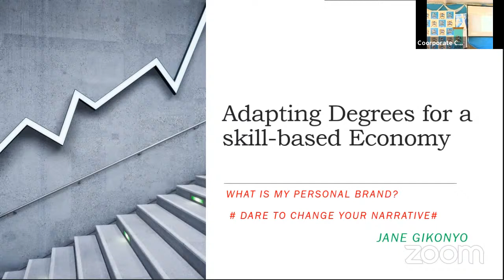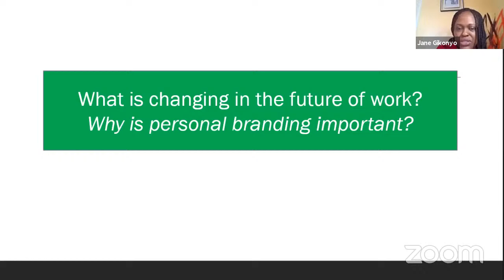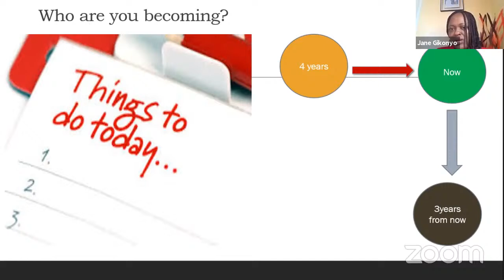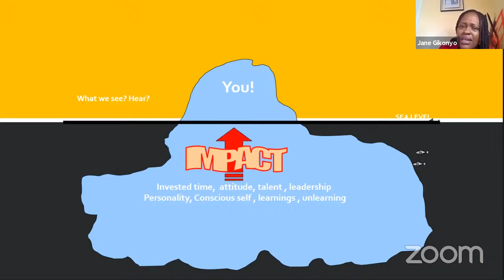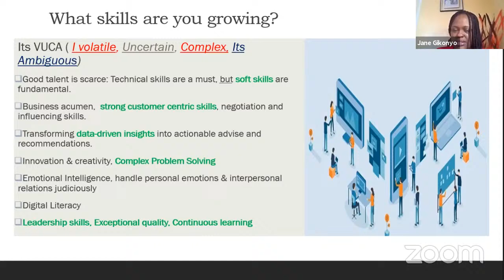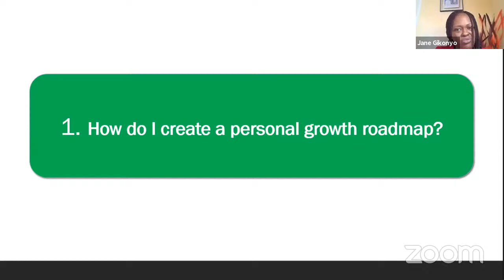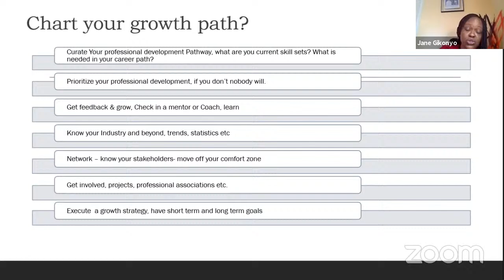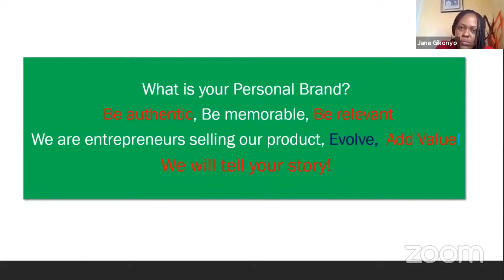Adapting degrees for a skills based economy